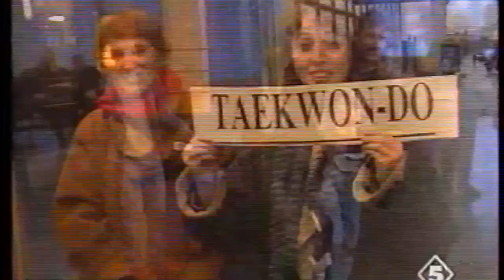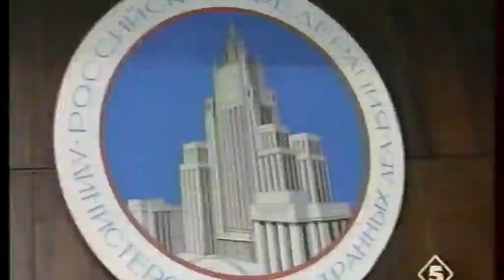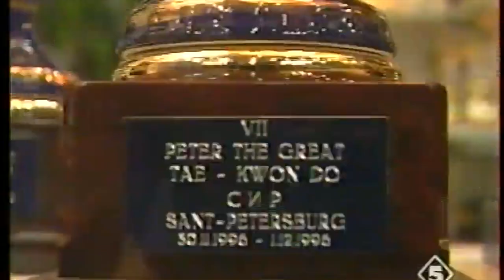7й Кубок Петра Великого по тхэквон-до ИТФ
Архивная запись одного из лучших турниров по тхэквон-до ИТФ ,7ой открытый Кубок Европы "Кубок Петра Великого"